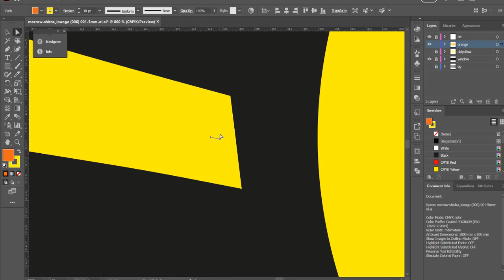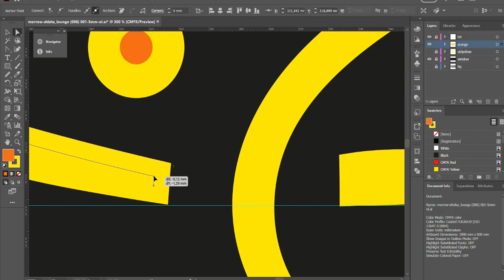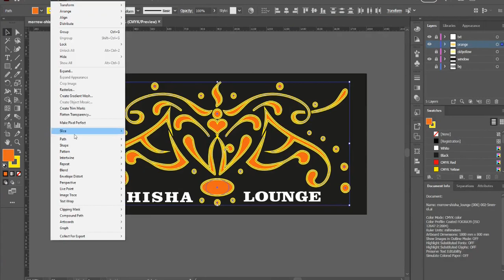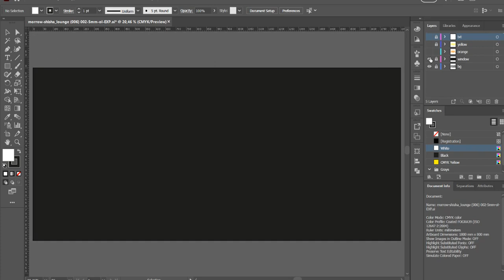Shish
ALL the credits to my bro @Prokinetik who designed this!
...and especially for being overdemanding, as always... :p
11

and ofc to Shotcut - a free, open source, cross-platform video editor for Windows, Mac and Linux.